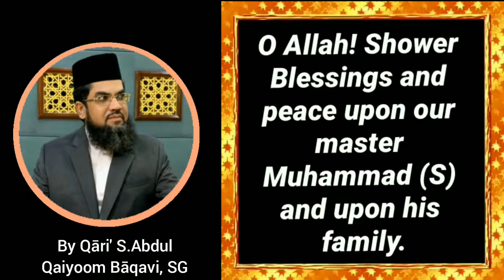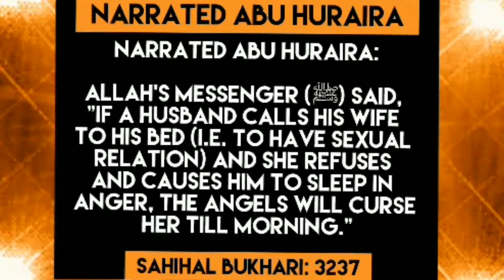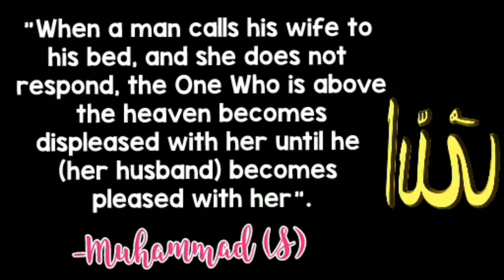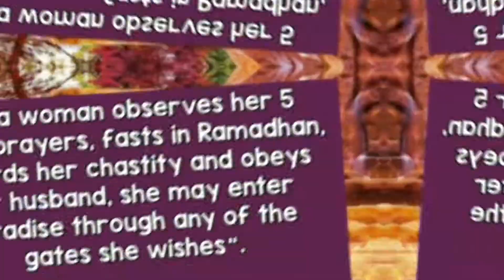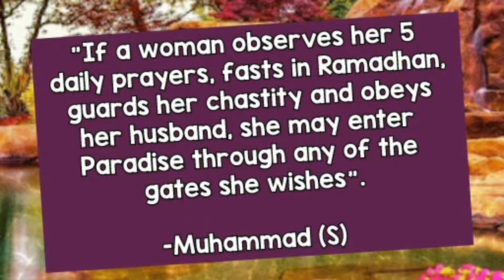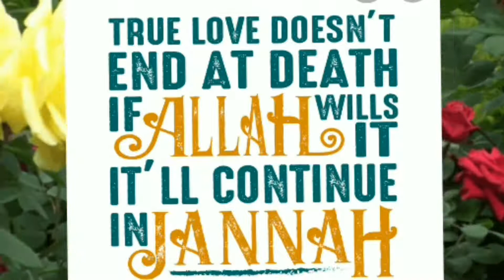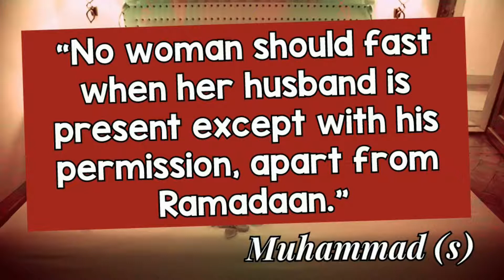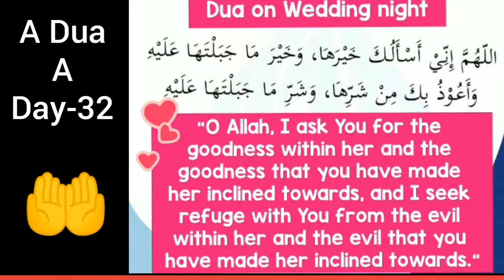By Qāri' S.Abdul Qaiyoom Bāqavi Ep486#HadithNarration